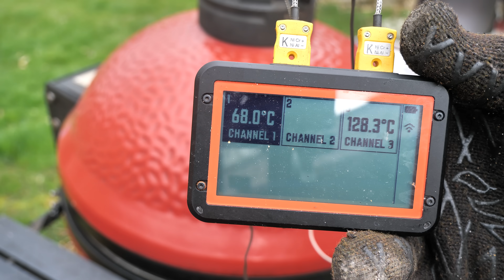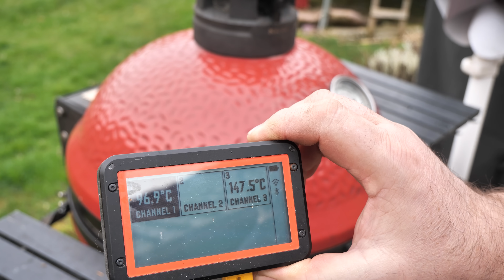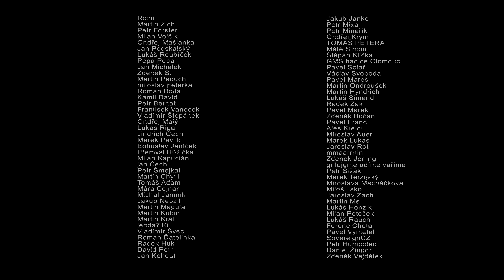Trhaná krkovice v Asijském stylu #436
Dnes si ukážeme jak na trhanou krkovici v asijském stylu. Nic složitého a chutná to báječně, a zase jinak než klasická BBQ

--⏱️ Časové Značky ⏱️---